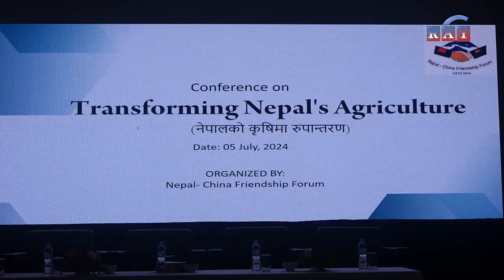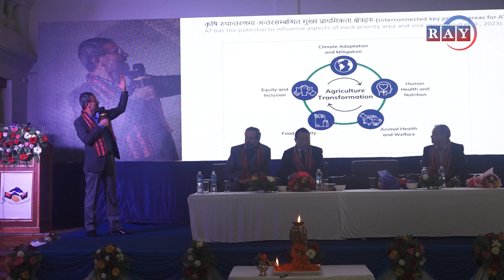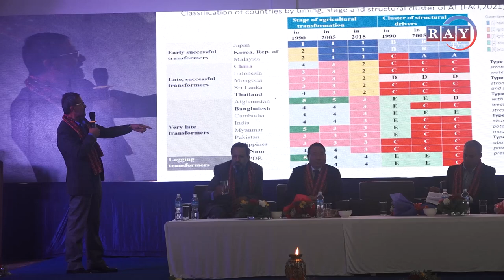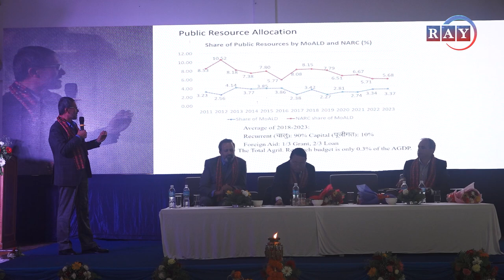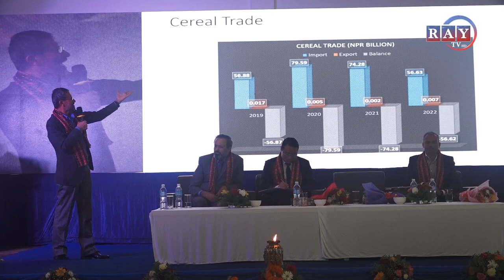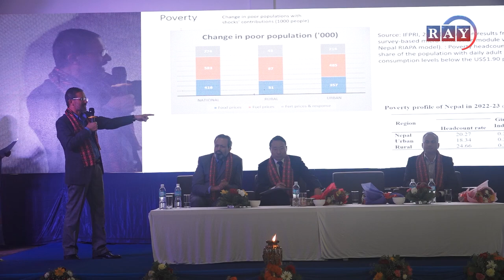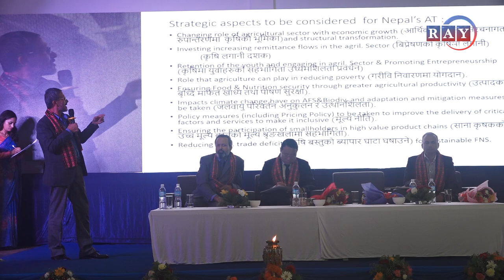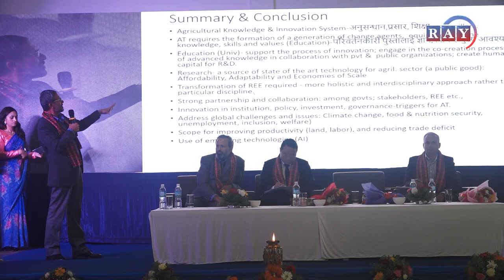कृषिमा रुपान्तरण बृहत अन्तरक्रिया भाग २ || RAYTVHD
Program Name                        : हाम्रो कृषि हाम्रो भविस्य
Producer/Presenter's Name  :  रमेश हतुवाली

Camera                                      :  Krishna Kumar Balami /Shubham Pradhan /Sachin Chimouriya
Post Production                      :    Ray Media Group
Edit                                            :  Krishna Bishowkarma / Sebika Pariyaar / Sakuntala Magar
Graphic                                     :  Krishna Bishowkarma
MCR                                          :   Farhan Khan  / Rodeep Wagle